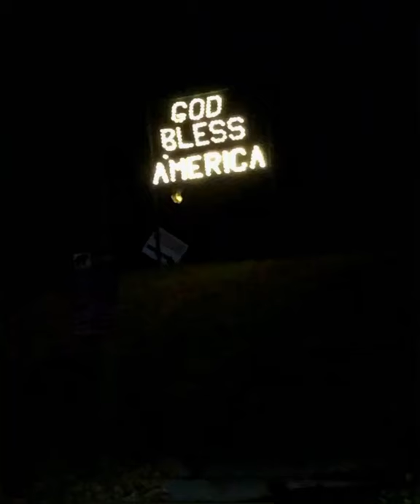Prestonsburg, KY. Archer Park (some of the) Christmas Lights Display!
Some of the lights. There were way more than this! Archer Park Christmas Lights Display! Tunnels and the American Sections!